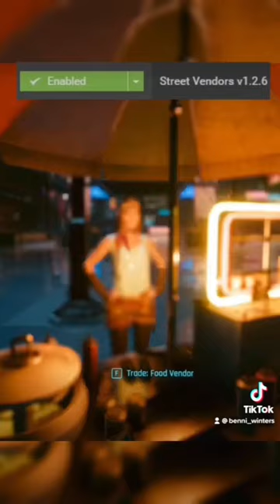More Mods You Need in Cyberpunk 2077